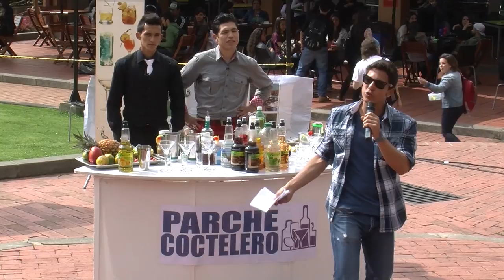EL PARCHE COCTELERO LLEGÓ AL POLI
Los estudiantes de Medios Audiovisuales del Poli tuvieron la oportunidad de tener su primer programa televisivo, en vivo y en directo.